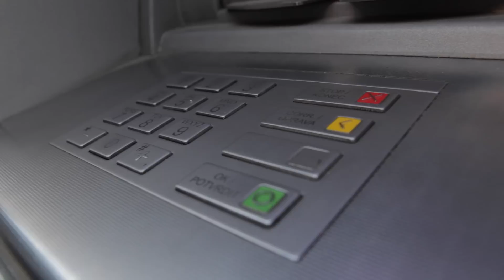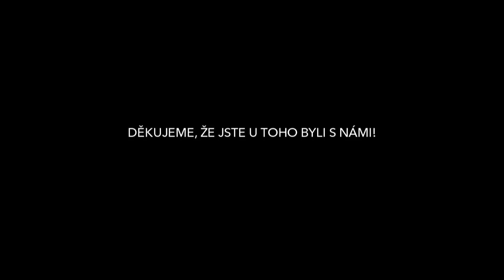Zaklínač versus Zaklínač! [BONUS]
I Zaklínač si někdy musí odfrknout po těžkém dni, plném zabíjení monster. Třeba na naší půlnočce ;)